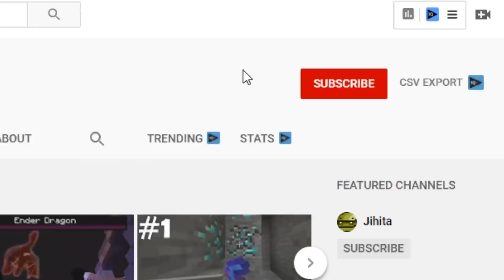The 300 IQ AFK Strat Win As Impostor!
This video has some of my best crewmates and impostor games. I did the overpowered AFK strat. Did a game where I made 2 crewmates 3rd and 4th impostor. And more. I hope you will enjoy :)